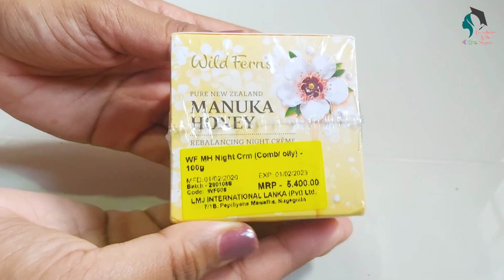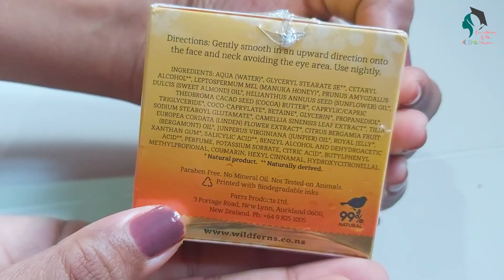Night Cream Sinhala Review︱Wild Ferns Manuka Honey Night Cream Deep Review Sinhala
Wild Ferns Manuka Honey Night cream sri lanka ︱ Night cream sinhala review

My Other Cosmetic Reviews and Beauty Tips in Sinhala

How to get rid of Open Pores - Simple Tips in Sinhala - Open pores තියෙන අය නොකළ යුතු දේවල් (Open Pore - part 01)

Best Face wash and Toners for Open Pores , Oil and Dry Skin - Sinhala Review (Open Pore - part 02)